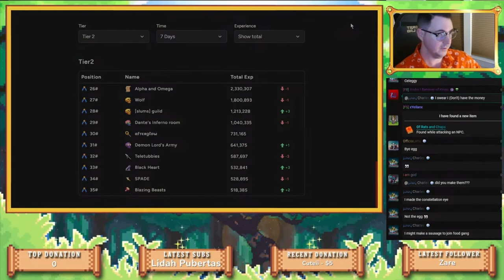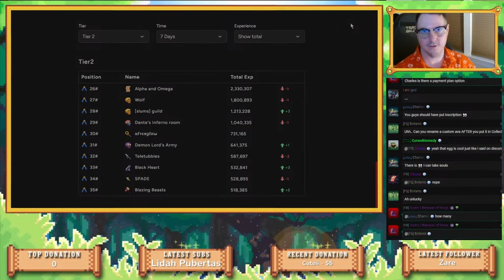THIS guild left 14 BODIES on their climb to the TOP!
Crazy Fi and Paisen review the latest progress report for SimpleMMO's Season 6 Seasonal Guild Leaderboard, where guilds compete for the top position!